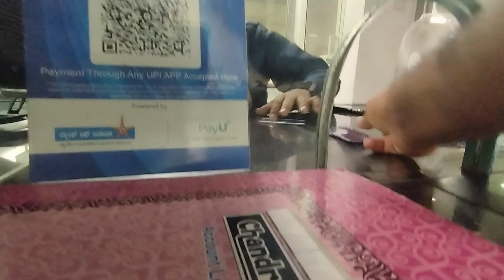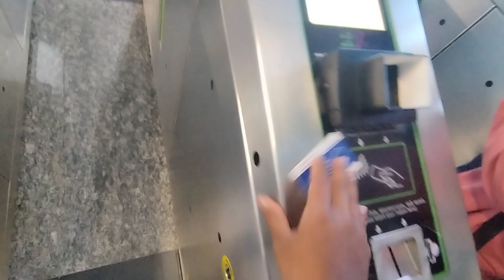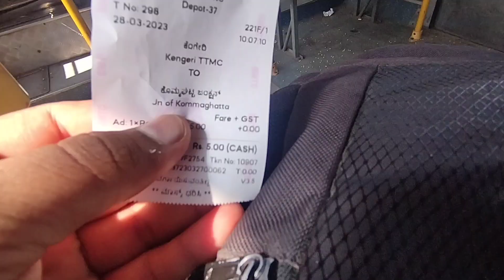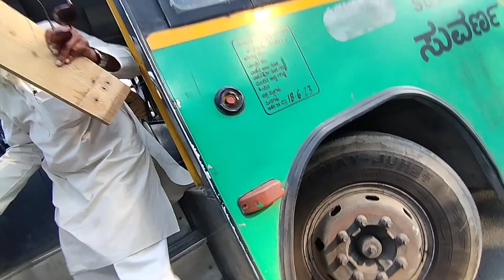IFTARI WITH PARVEZ🥳.MISSING AQUIB BRO🥺NEW DAY NEW START.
meet me on telegram and WhatsApp;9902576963